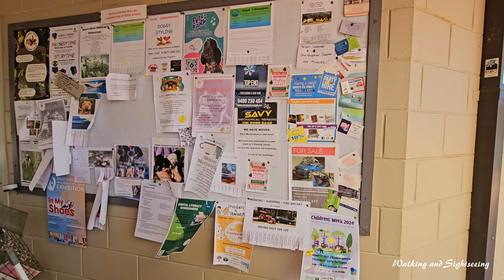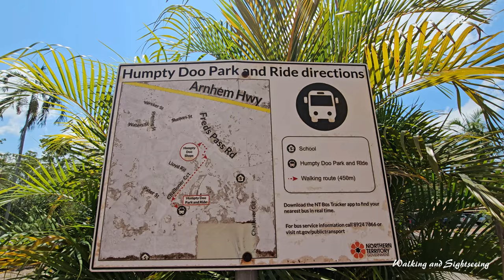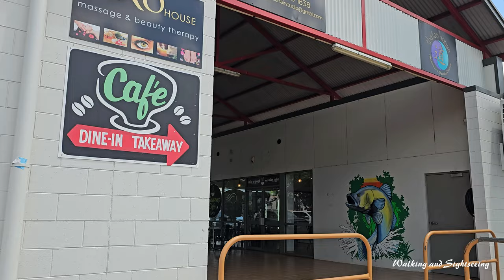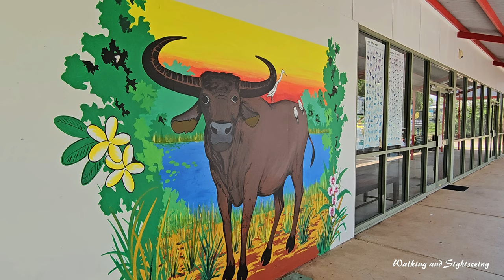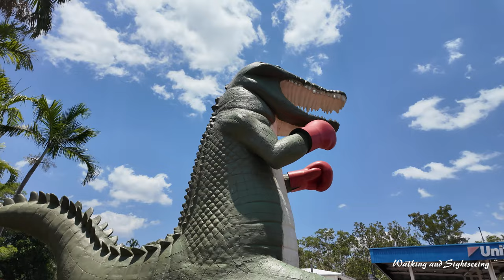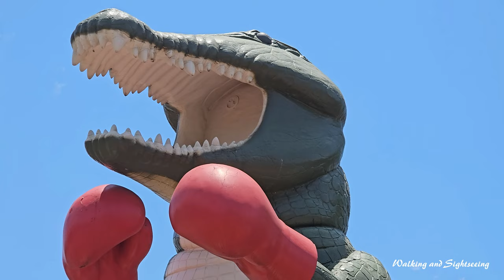DARWIN NORTHERN TERRITORY AUSTRALIA | DRIVE AND WALK TOUR | HUMPTY DOO AND THE BIG BOXING CROCODILE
Driving and Walking Tour in Darwin Northern Territory Australia 2024 | COOLALINGA TO HUMPTY DOO and THE BIG BOXING CROCODILE

Humpty Doo is a town in Australia's Northern Territory, situated just south of the Arnhem Highway, approximately 40 km from Darwin. At the 2016 census, Humpty Doo had a population of 4,313 people. Its local government area is Litchfield Municipality. The town is a popular stopping point for tourists travelling between Darwin and Kakadu National Park, and boasts many attractions of its own. The main industries are agriculture and tourism; however, most residents commute to Darwin or Palmerston for work, and many regard it as a dormitory town.

The name of the town has frequently been noted on lists of unusual place names. It first appeared in 1910 as Umpity Doo, and is of uncertain origin. The following derivations have been suggested:

from the army slang term "umpty", used for the dash when reading Morse code
from a colloquialism meaning "everything done wrong or upside down"
from Umdidu, an Aboriginal name supposedly meaning "popular resting place"

The Humpty Doo Hotel is well known and features in several bush ballads, including "The Man from Humpty Doo" by Ted Egan and "Humpty Doo Waltz" by Slim Dusty. It opened in 1971, survived Cyclone Tracy in 1974 and has since become a local icon. In addition to comfortable visitor accommodation, the hotel features a bar area with open walls, a concrete floor, and an iron roof. Local live music acts regularly perform here.

The Big Boxing Crocodile in Humpty Doo
Another tourist attraction is the Big Boxing Crocodile outside the United Petroleum station (formerly known as the Bush Shop) on the Arnhem Highway. This humorous attraction is a reference to the large crocodile population in the area and is one of the many famous "big things" found around Australia.
Graeme Gow's Reptile World is also an attractive stop for tourists on their way to Kakadu, with a collection of at least 300 species of snake.

Humpty Doo Tavern is a favourite stop for both locals and travellers on their way to Kakadu or visiting Fogg Dam, popular for bird watching. Mangrove Jack’s Bar provides air conditioned …
THE BIG BOXING CROCODILE
As Humpty Doo has evolved into a commuter town for people who work in Darwin, the Big Boxing Croc has become a very identifiable icon. It stands 13 metres high, wears a pair of red boxing gloves, and was inspired by the "Boxing Kangaroo" logo used in Australia's successful 1983 bid for the America's Cup. At the time it was horrendously expensive. The crocodile was the brainchild of Marcel Britnal who was running the Humpty Doo Bush Shop. In 1987 he commissioned a Sydney company to build the Big Boxing Croc out of fibreglass. The challenge was to build something that was strong enough to stand the full savagery of tropical cyclones. This may explain why the big croc cost a staggering $137,000.
Coolalinga Central is a new & modern shopping complex located on the Stuart Highway at Coolalinga. Home to Kmart, Coles & a variety of specialty stores including fashion, fresh food & personal services. Plus a Food Court & all the major take-away brands.

Welcome to Coolalinga Central.
Coolalinga Central is home to Kmart, Coles, Kaisercraft, Cotton On, Cotton On Body, Liquorland, MyCar, Chemist Warehouse plus a variety of national brands and unique specialty stores. The Centre also boasts a large food court with an array of international dining options.

Plus, every Sunday from 10am to 3pm the Centre welcomes the Cooloolinga Central Community Markets with a variety of interesting and creative stalls. It’s a great day out with plenty of shopping and dining options and it’s air-conditioned too.